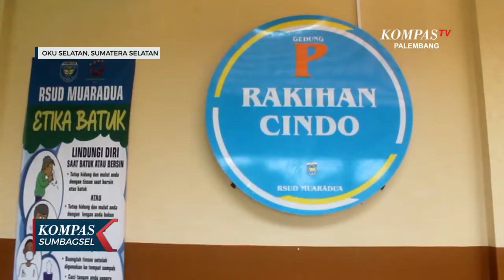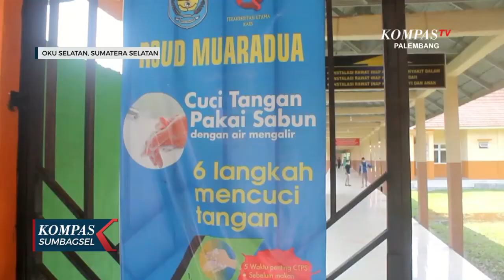Pasien Korona Di RSUD Muara Dua OKU Selatan Turun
OKU SELATAN, KOMPAS.TV - Pasien Korona Di RSUD Muara Dua OKU Selatan Turun